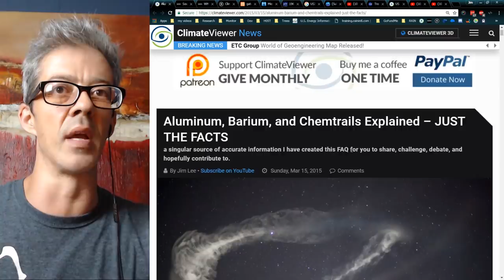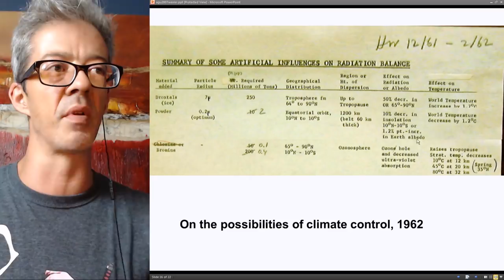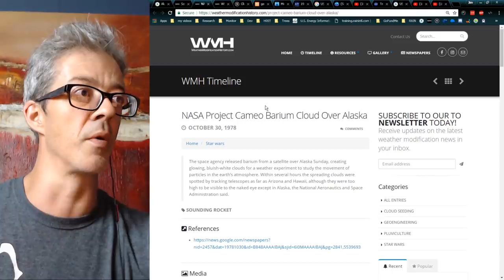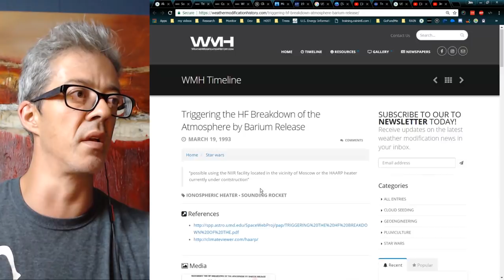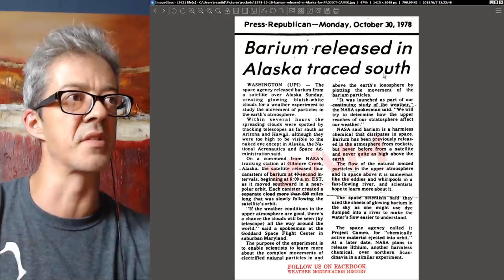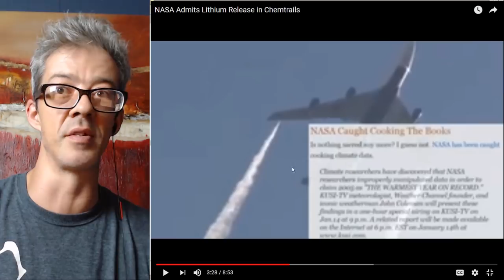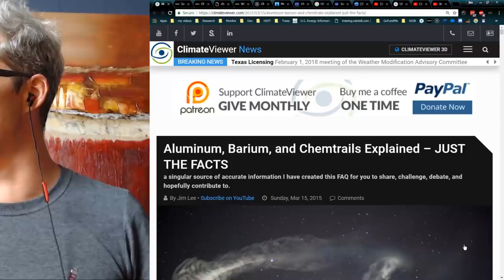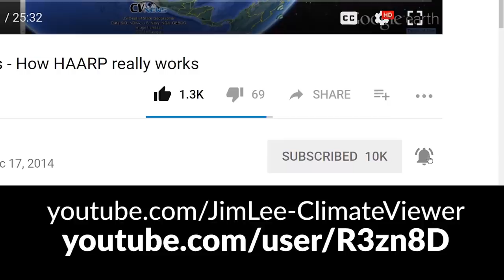Aluminum, Barium, and Chemtrails From Space!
LIKE US!

SUPPORT CLIMATEVIEWER!